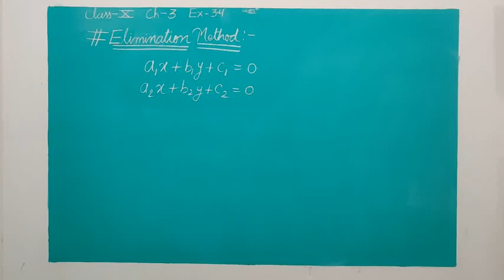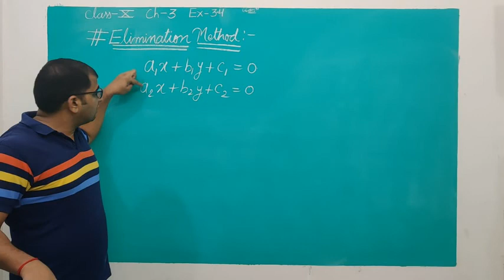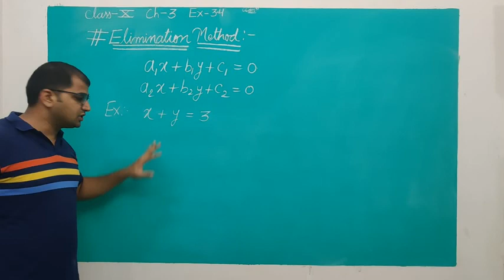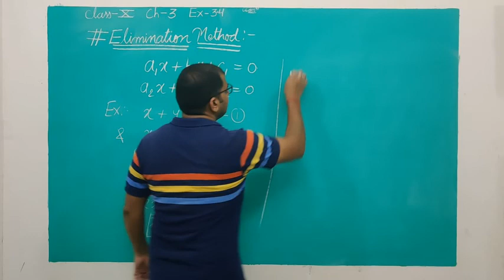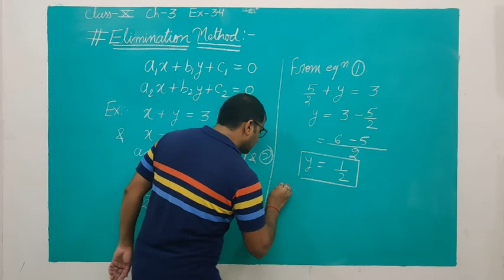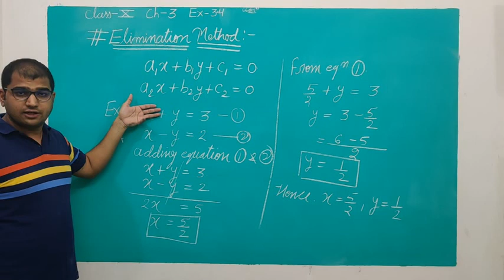class 10th chapter 3 # Elimination Method